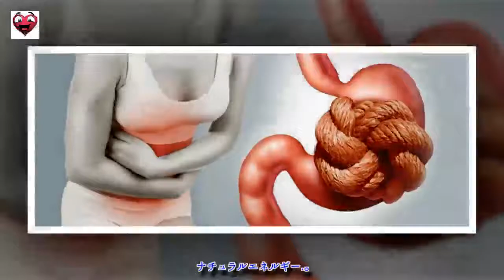プルーンが健康にもたらす素晴らしい効果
プルーンの素晴らしい効果の１つは、お通じを良くしてくれるところです。これは、プルーンが食物繊維とソルビトールという成分を多く含んでいるためです。また、エネルギーを高めてくれる効果があることでもよく知られています。